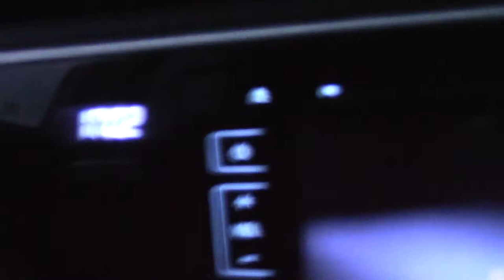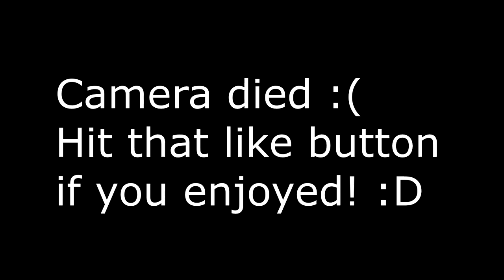CONOR MCGREGOR IN MY VLOG!!! | Al Ø'Bríen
I almost killed someone in my car, not clickbait!.

It would help me out tons! :D